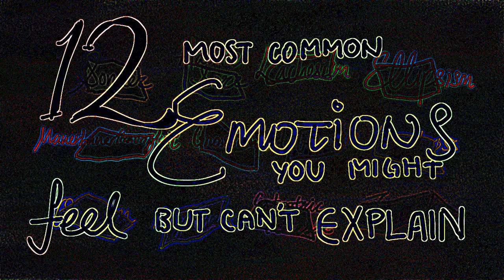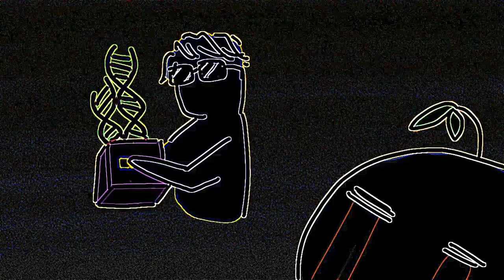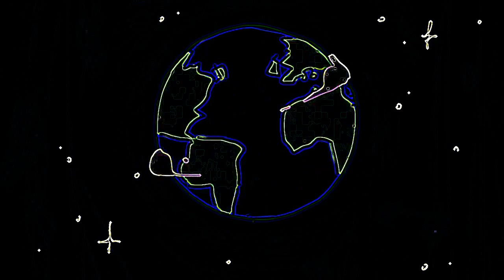Eye Care Psychology "12 Emotions You Might Feel But Can't Explain"